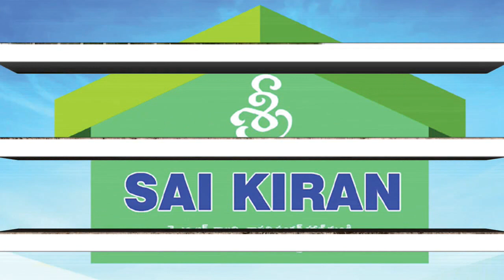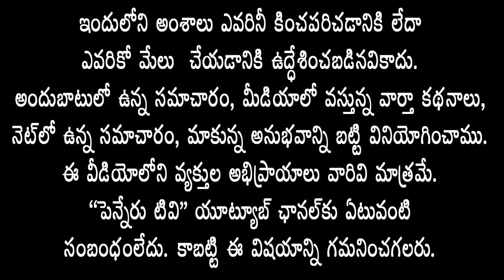మహమ్మద్ ప్రవక్తపై BJPనేతల వ్యాఖ్యలను నిరశిస్తూ కడపలో భారీర్యాలీ-పాల్గొన్న DyCM Amzadbasha